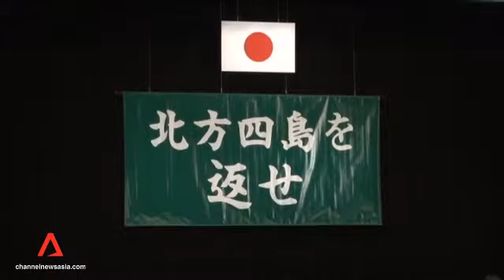Japanese PM renews commitment to pressure Russia on island dispute